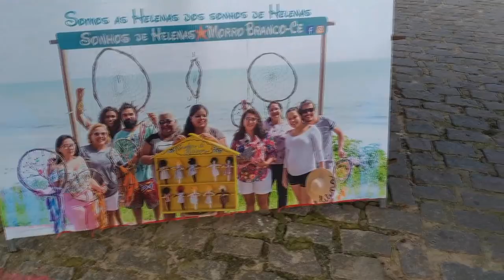Projeto Social Sonhos de Helenas e Dona Olinda Rendeira